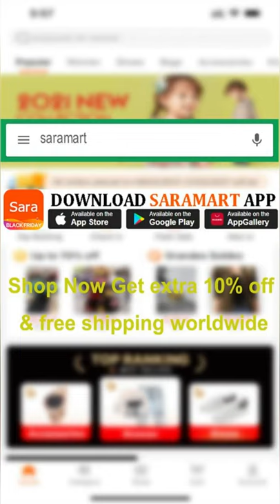Small and convenient, high lumen, high brightness, clear projector -SaraMart